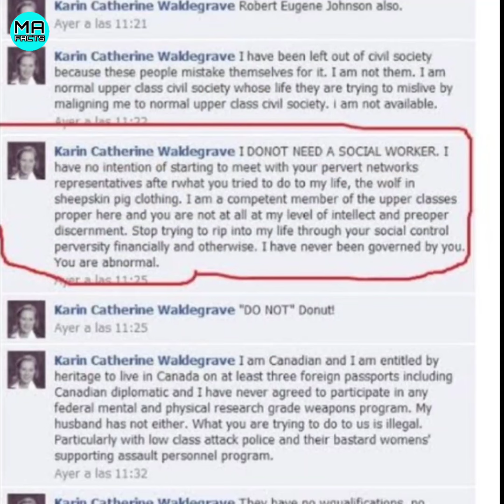FACEBOOK कि वो रहस्यमई घटना |AMAZING FACT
FACEBOOK कि वो रहस्यमई घटना